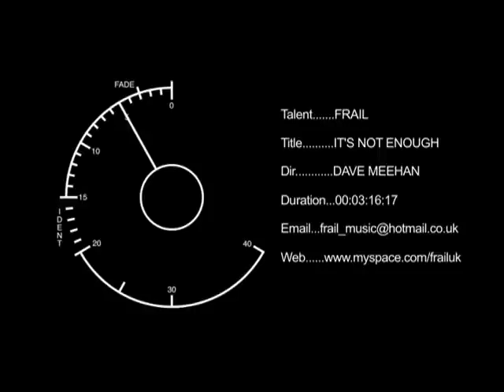Frail uk, It's Not Enough Promo Video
FRAIL Uk are a 4 piece band from Rhyl in North Wales,
Chris Mac: Vocals/guitar
Steve : Guitar
Lewis: Drums
Oli: Bass